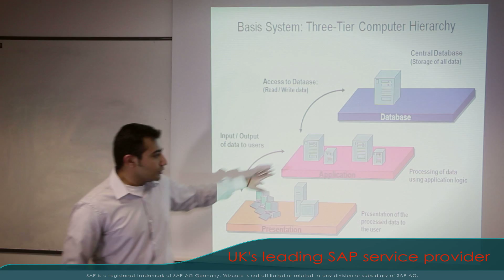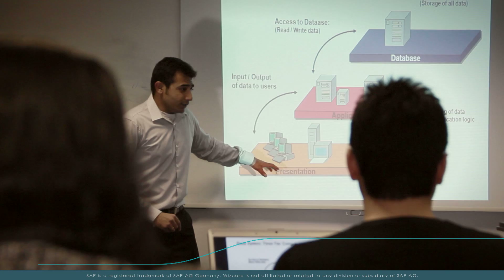Wizcore - Best IT training provider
Wizcore is a global leader in IT training, helping individuals and professionals gain in-demand skills in Cybersecurity, SAP, Cloud, Data, and more. Join our expert-led programs, real-world projects, and career-focused content to get job-ready—fast